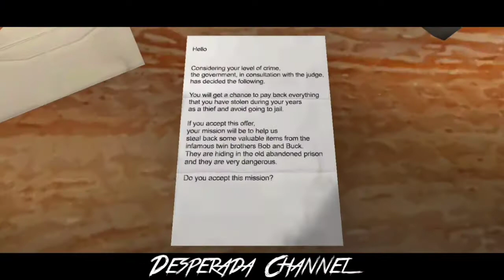The Twins in Extreme Mode without using slendrina mask | Fully with glitches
The Twins

🌀deal with grandpa only🌀

🔔Hit bell to get notification